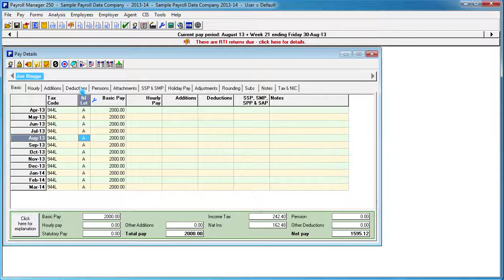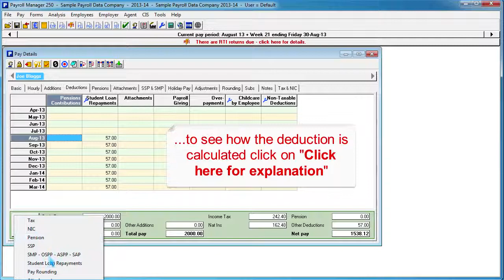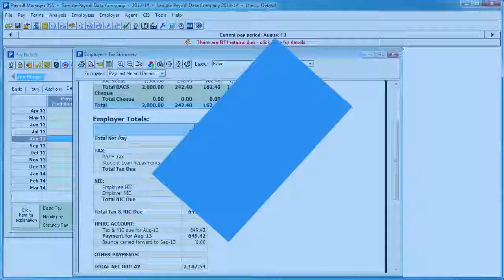Student Loan deductions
How student loan deductions are calculated using Payroll manager